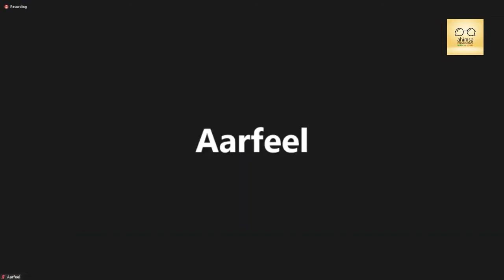Ahimsa Conversations Live # 4: Disom Fellows on Future of Democracy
There are a wide range of contemporary initiatives to nurture young leaders who will work for protecting and strengthening democracy on the basis of the values of nonviolence and mutual respect with equality and dignity for all. The Disom Leadership School, initiated by the Panchgini based Initiatives of Change, is one of the leading such efforts. In this session of Ahimsa Conversations Live we meet Biren Bhuta, who leads the team that founded Disom, and three fellows from the first cohort -- Mohan Dixit, Rajesh Kumar and M K Saheb. This is the first in a series of Live discussions on Nonviolence and the Future of Democracy.